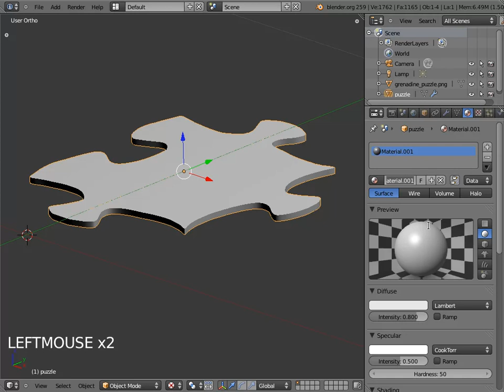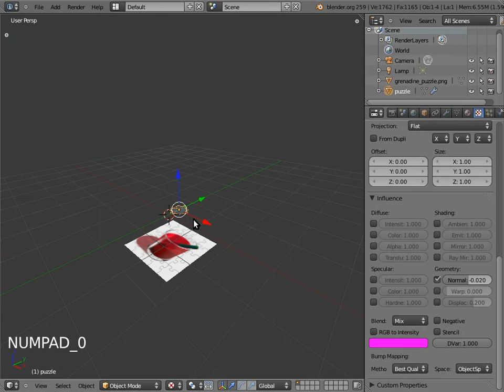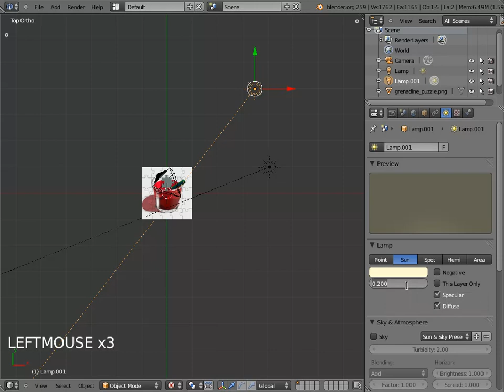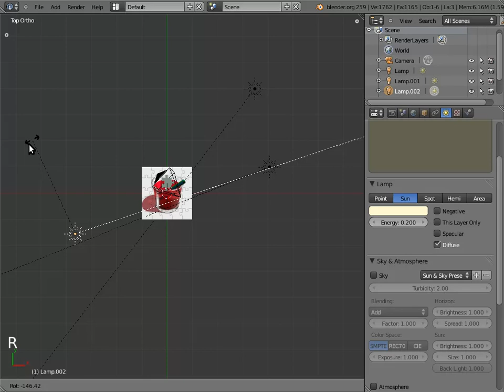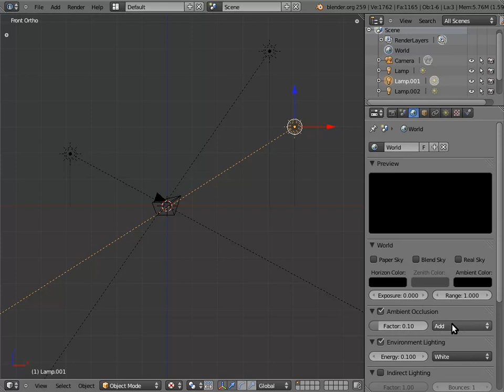Tuto Blender : puzzle 2/5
Tutoriel Blender pour modéliser un puzzle, partie 2